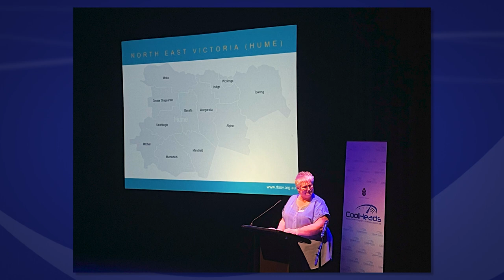Cool Heads Young Driver program - ACVPA Bronze award winner 2022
Congratulations to the Cool Heads Young Driver program lead by Victoria Police for winning a Bronze Australian Crime and Violence Prevention Award (ACVPA).
The project aims to educate young and inexperienced drivers of the consequences of dangerous driving behaviour. It also demonstrates how addressing dangerous driving can impact related crimes.